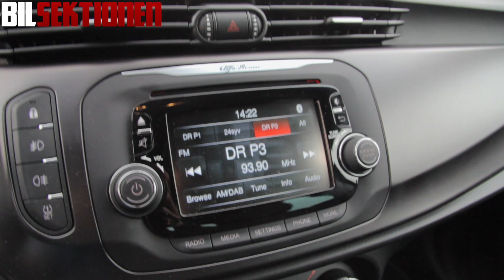Alfa Romeo Giulietta 1.4 MultiAir test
Alfa Romeo Giulietta har fået et facelift, så vi kigger selvfølgelig lidt nærmere på hvad som er sket.

Motoren i testmodellen er dog en gammel kending, i form af den 170 hestes 1.4 MultiAir, hvilket er samme motor som vi kender fra MiTo QV.

Læs hele testen af den faceliftede Giulietta og MiTo i april-udgaven af Bilsektionen Magasinet.